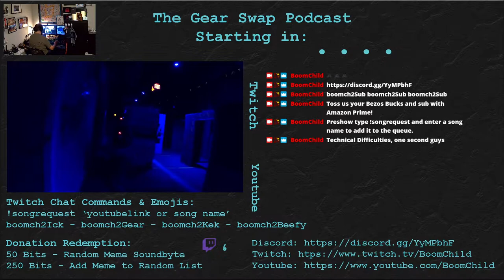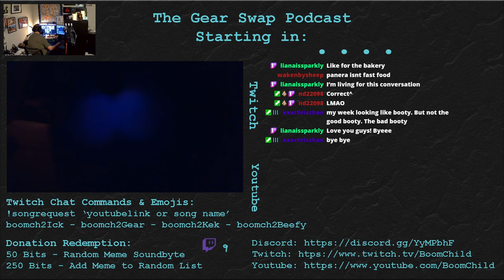The Gear Swap Podcast - Episode 41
Gear Swap 41